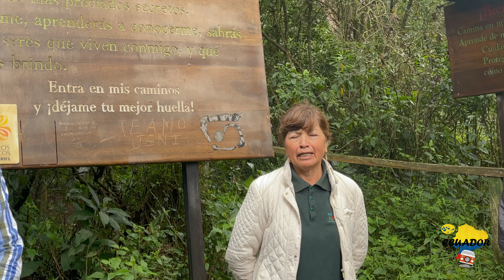Ep. 5 - San Gabriel Pueblito Mágico - En Busca De Las Mil y Un Maravillas Del Ecuador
¿Nos acompañas en esta búsqueda?

Este proyecto nace por el amor a los viajes y a nuestro país, es así que te invitamos a recorrer el Ecuador con nosotros y mostrar al mundo entero el maravilloso lugar donde nacimos.

Esta proyecto no sería posible sin el apoyo de:
Go Pro Ecuador
AJE GROUP (Big Cola, Atún D'Gusto, Sporade, Cifrut, Volt, Pulp, Cielo)